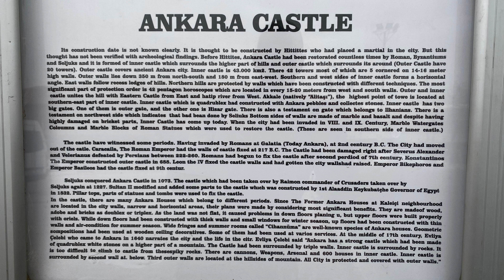Motorcycle trip Armenia (Part 3: Bursa - Ankara)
Riding to Yerevan through Turkey and Georgia. The purpose of this trip is to park my bike at 3Gs camping in Goght and continue my trip to Iran in July.
Filmed with GoPro 10 and iPhone 11